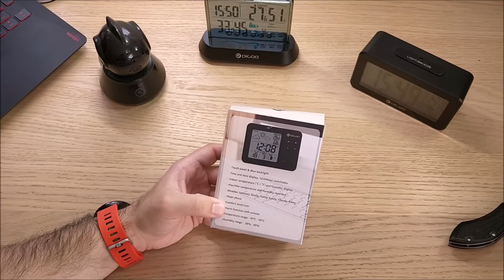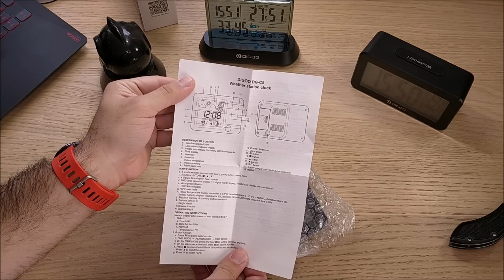Το ρολογάκι της γιαγιάς | Digoo DG-C5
Digoo DG-C5 Wireless Blue Backlit Hygrometer Thermometer

Άλλα gadgetakia της Digoo
Digoo DG-TH8868 Wireless Full-Color Screen Digital USB Outdoor
Digoo DG-YS11 5 Brush Modes Rechargeable Toothbrush (την έχω παραγγείλει)
Digoo DG-FR100 SmartSet Wireless Digital Alarm Clock
Digoo DF-001 Portable Mini Usb Desk Cooling Fan Cooler
Digoo DG-TH8380 Wireless Touch Screen Weather Station (το πήρα για τον αδελφό μου δουλεύει μια χαρά)
Xiaomi Redmi Note 5 4G Phablet 3GB RAM Global Version - BLACK
Original Xiaomi Pro 300M 2.4G WiFi Amplifier with 2 Antenna